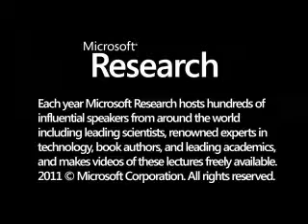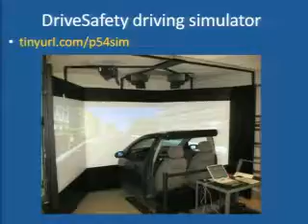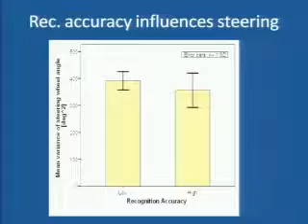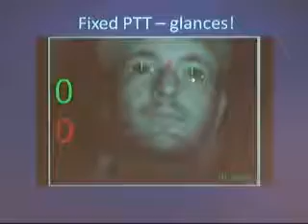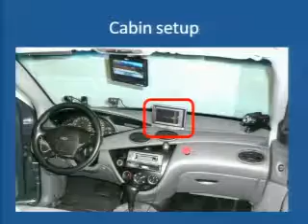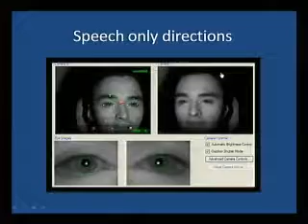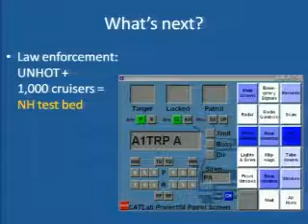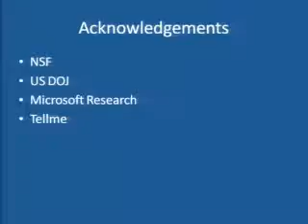In-Car Speech User Interfaces and their Effects on Driving Performance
Ubiquitous computing and speech user interaction are starting to play an increasingly important role in vehicles. Given the large amount of time that people spend behind the wheel, and the availability of computational resources that can now operate inside a vehicle, many companies have been introducing a myriad of mobile services and functionalities for drivers into the consumer market, such as hands-free voice dialing and GPS navigation. Through our work at the University of New Hampshire, ubiquitous computing and speech user interaction now also help law enforcement officers to perform their everyday jobs: our Project54 system, which integrates devices in police cruisers and allows officers to control these devices using a speech user interface, has been deployed in over 1,000 vehicles.   However, the effect of these technologies on the driving performance of users has not been adequately addressed in the research literature. A related problem is that of determining how to integrate these technologies so as to reduce the threat of accidents. Ideally, speech interaction should not introduce any impairment to the primary visual and cognitive task of driving. However, in a recent study investigating how characteristics of the speech user interface can affect driving performance, we have found that the accuracy of the recognizer as well as its interaction with the use of the push-to-talk button can significantly affect driving performance. This talk will discuss our work on quantifying the influence of speech user interface characteristics, road conditions and driver psychological state on driving performance, using a state-of-the-art driving simulator, an eye-gaze tracker, and physiological metrics.